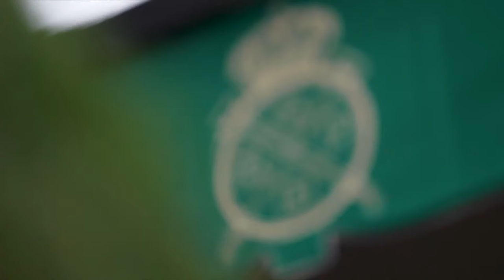RE-LIVE | Challenge Cup - Longines FEI Jumping Nations Cup™ Final 2023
Enjoy now the Challenge Cup as part of the Longines FEI Jumping Nations Cup™ Final 2023 in Barcelona!